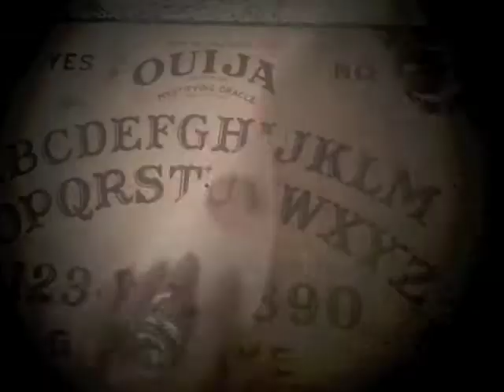The Cold and Lovely "Ellis Bell"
"Ellis Bell" featuring Katelan Foisy, Juliet Escoria, Sunny Katz, Kat Mon Dieu, Mallorie Vaudoise, Jennifer Harder and filmed at Catland Books in NYC. Directed by Katelan Foisy. From the EP "Ellis Bell"